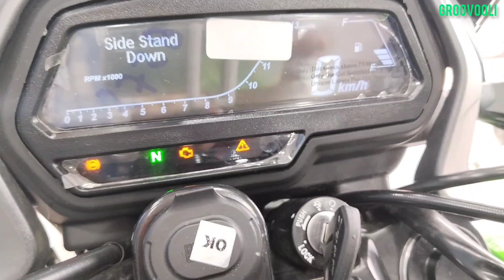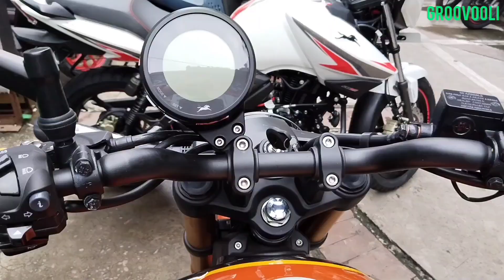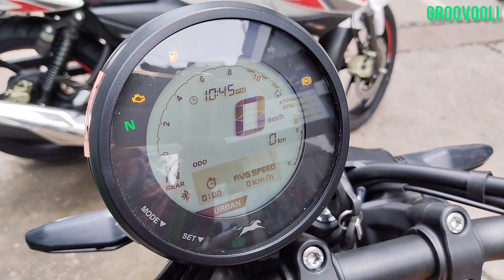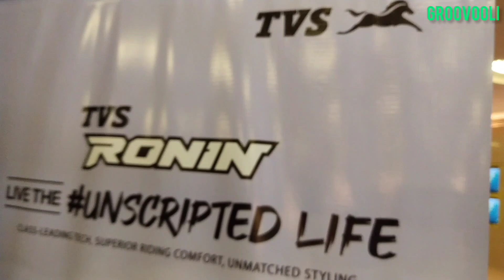Bajaj Dominar 400 X Tvs Ronin 225 2023 Model Bike Cinematic Video YouTube Video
E20 Bajaj Dominar 400 vs E20 Tvs Ronin 225 2023 E20 Model Bike

PVR Cinemas
Elante Mall
Chandigarh